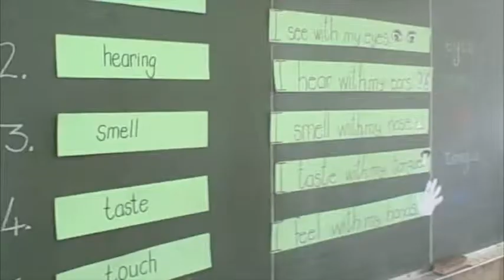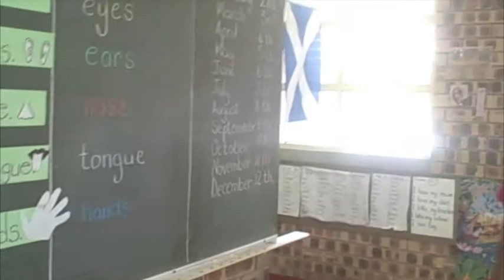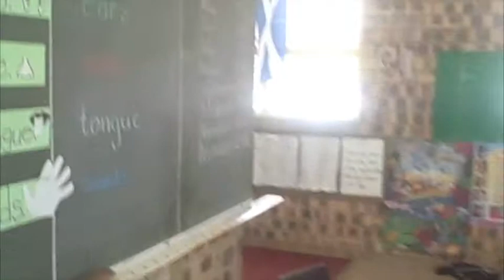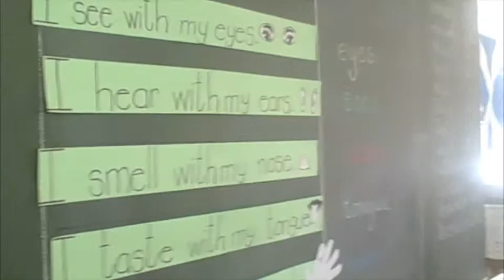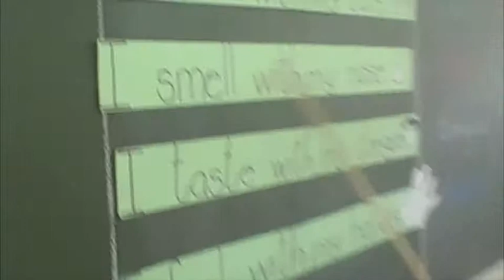Hillview-Super Senses-Literacy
School:  Hillview Primary School, Westville, South Africa
Grade: 1 lesson
Learning Area:  Literacy
Lesson: Super Senses